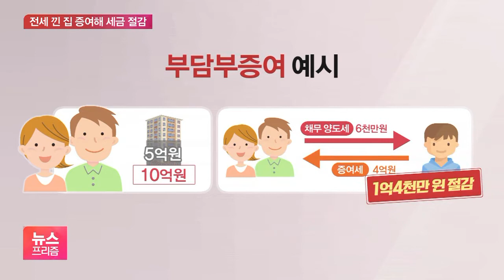세부담 줄이려고 전세끼고…다주택자의 ‘부담부 증여’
[앵커]

시장이 얼어붙으면서 집을 여러 채 가진 다주택자들은 고민이 깊습니다.

세금은 늘어날 텐데 집을 팔려고 해도 얼마에 내놓아야 하는지도 모르겠고, 사겠다는 사람은 줄어드니 이러지도 저러지도 못하는 경우가 많은데요.

결국 배우자나 자녀에게 전세를 끼고 집을 증여하는 '부담부 증여' 사례가 늘고 있습니다.

정광윤 기자가 보도합니다.